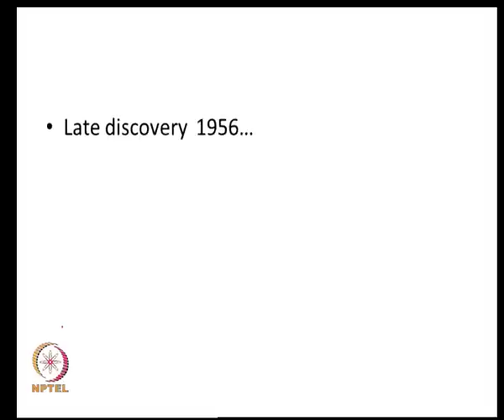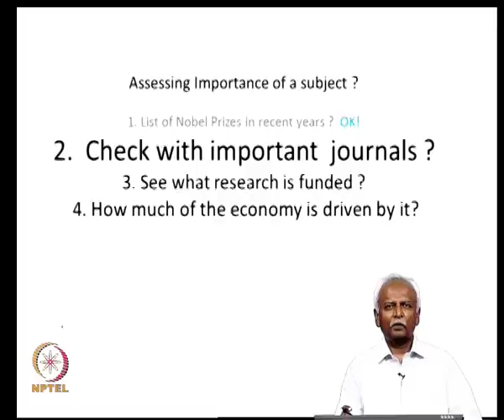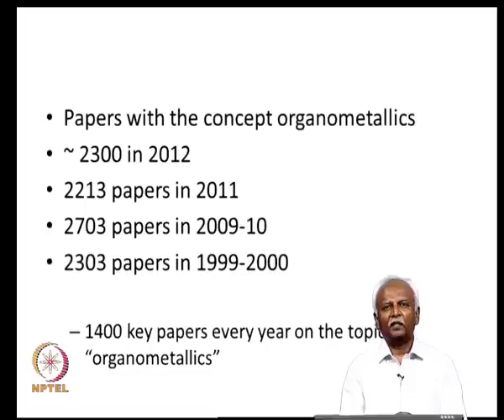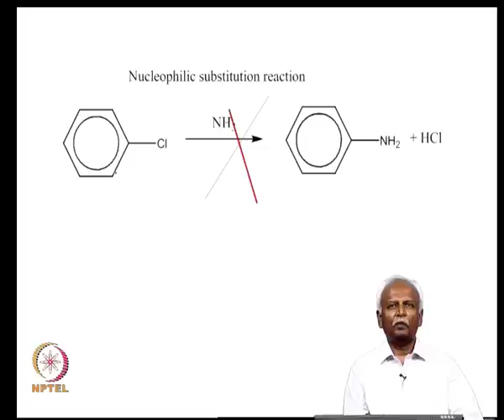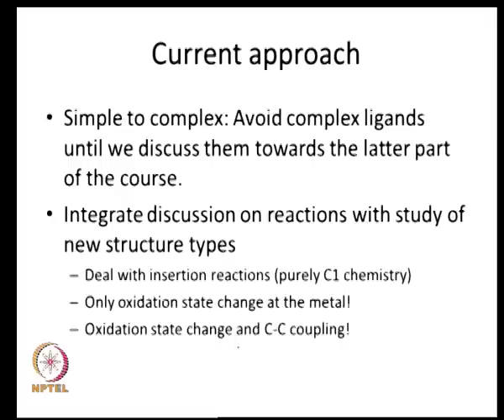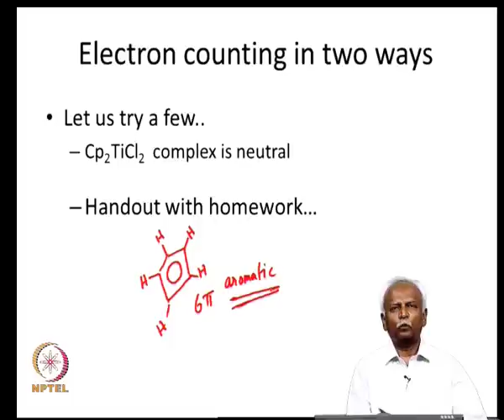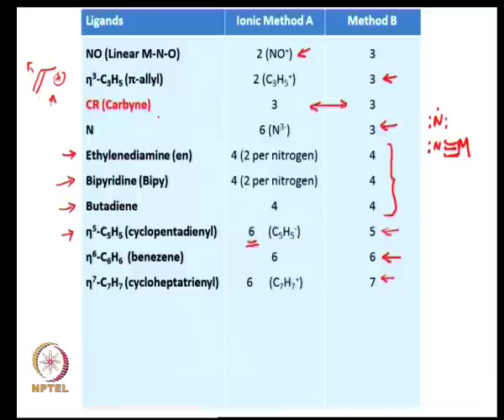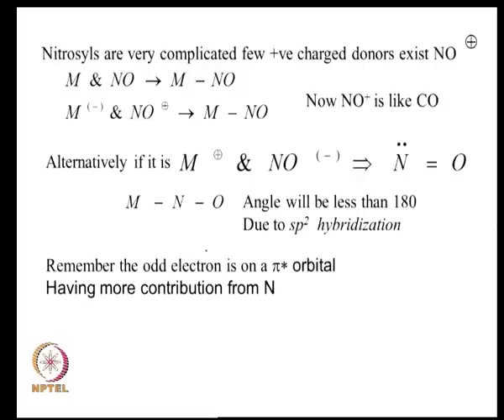Mod-01 Lec-01 Introduction to Organometallic chemistry